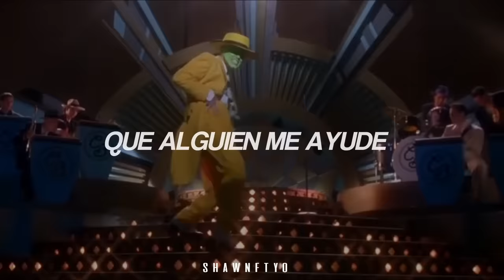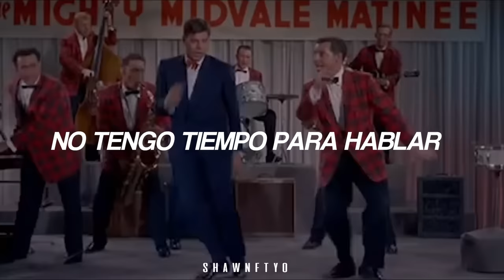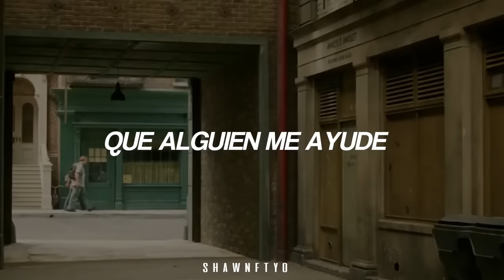con esta canción vas a bailar aunque no quieras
Bee Gees - Stayin' Alive (Español)

Music loud and women warm, I've been kicked around
And now it's alright, it's okay
And you may look the other way
You're stayin' alive, stayin' alive
Feel the city breakin' and everybody shakin'
And we're stayin' alive, stayin' alive
Ah, ha, ha, ha, stayin' alive, stayin' alive
Ah, ha, ha, ha, stayin' alive
And if I can't get either, I really try
I'm a dancin' man and I just can't lose
You know it's alright, it's okay
Ah, ha, ha, ha, stayin' alive (ohh)
Life goin' nowhere, somebody help me
Somebody help me, yeah
Life goin' nowhere, somebody help me, yeah
I'm stayin' alive
And now it's all right, it's okay
I'm stayin' alive
Somebody help me, yeah (ah, ah, ah)
I'm stayin' alive
Somebody help me, yeah (ah, ah, ah, ay)
I'm stayin' alive
Somebody help me, yeah (ohh)
I'm stayin' alive